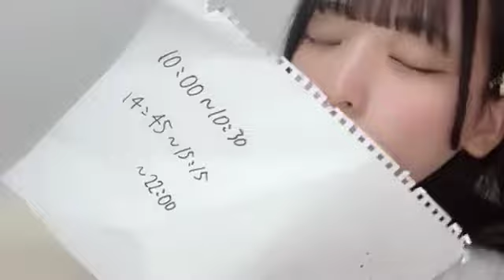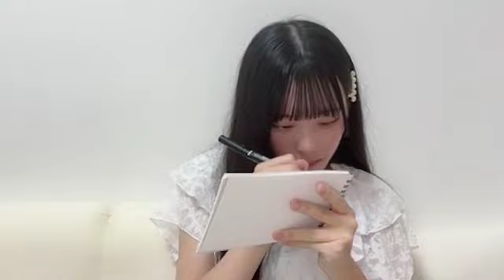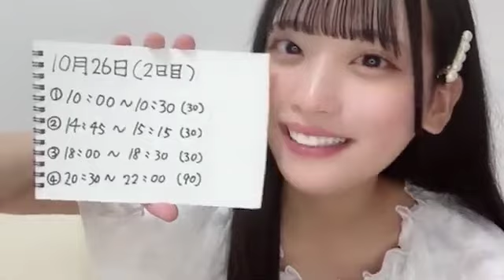奥田唯菜(STU48 3期研究生)2024年10月25日SHOWROOM